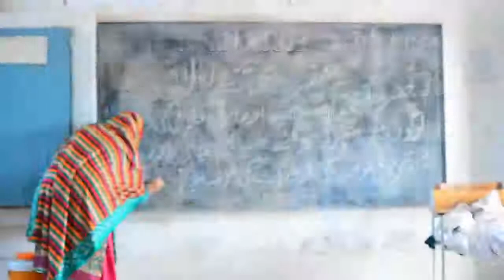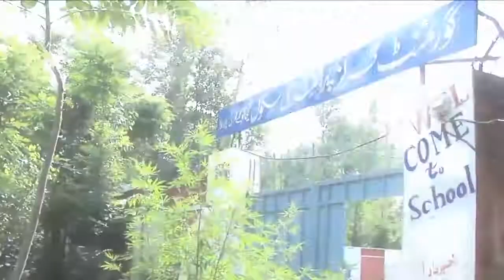Educational Reforms in KPK